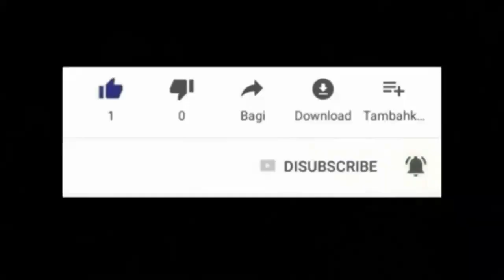MANYEN MWEN , MANYEN MWEN SIW KAPAB , POTO MITAN MWEN YE SIW KAPAB WA MANYEN MWEN